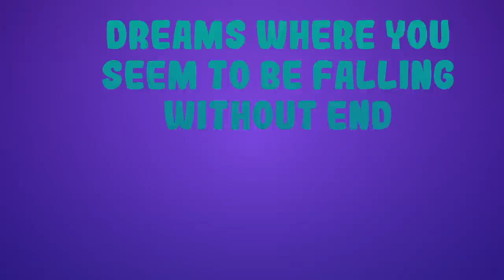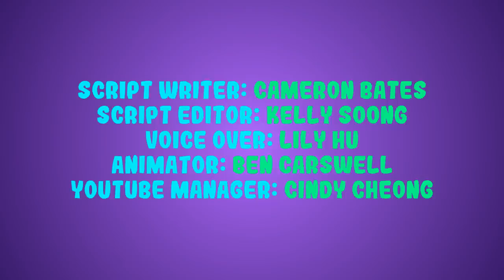5 Things Your Dreams Say About You!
Do you frequently have common dreams about certain themes, and wonder if the dream symbols mean something? Here are 5 common dream meanings you must know about. Have you ever dreamed about being chased? How about taking an exam or about the past? Some other common dreams include failing a test, being chased, teeth decay, and falling or sinking. Although there is no scientific evidence to prove that dreams hold special meaning, dreams have been studied to promote better self-awareness and to help us understand what's bothering us in our everyday lives.

Do you want to know why you dream about falling, flying, being chased, taking tests or past or future? If so, watch on.

Along with our resources and references:

Resources:
Madigan, C. M. (1998, Apr 23). LOOKING TO OUR DREAMS JUNG INSTITUTE’S CONFERENCE WILL TRY TO FIGURE OUT WHAT HAPPENS AFTER WE CLOSE OUR EYES: DU PAGE SPORTS FINAL, NED EDITION]. Chicago Tribune
Wang, Q. (2008). Where does our past begin? A sociocultural perspective on the phenomenon of childhood amnesia. PsycEXTRA Dataset. doi: 10.1037/e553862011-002
THE SOCIOCULTURAL SOURCES OF OUR DREAMS. International Journal of Arts & Sciences.
Kluger, J. (2017, September 12). What Your Dreams Actually Mean, According to Science. Time Magazine.
What Do Dreams Mean? Learn the Meaning Behind Your Dreams.

Credits
Writer: Cameron Bates
Script Editor: Kelly Soong
VO: Lily Hu
Animator: Ben Carswell
YouTube Manager: Cindy Cheong